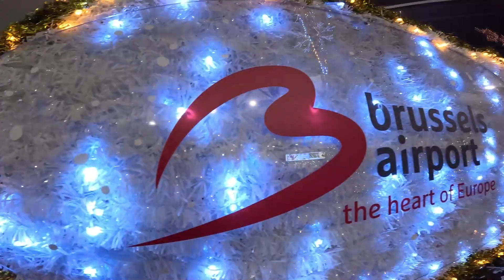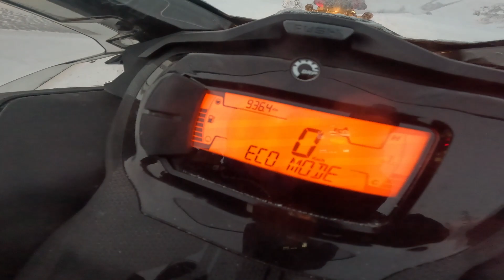Op zoek naar het Noorderlicht!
Hey daar allemaal! Welkom bij ons YouTube-kanaal waar we altijd leuke avonturen beleven. En raad eens? In al onze video's zul je vleugjes parkour en freerunning vinden! Of we nu de stad verkennen, op zoek zijn naar avontuur, of gewoon wat gekke stunts uithalen, parkour en freerunning maken altijd deel uit van ons avontuur.

➤ Check onze website voor coole merchandise en meer!
➤ Deel deze video met je vrienden en vergeet niet om het een duim omhoog te geven 💪🏽